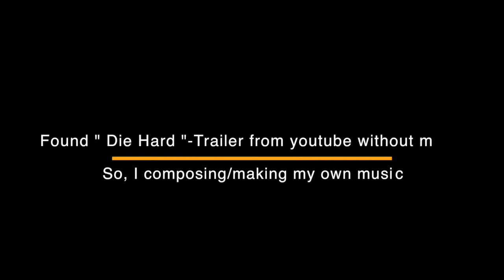Die Hard - Trailer- Music - Remix by Isto Porkka / Cinematics.fi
Cinematic Music from Cinematics.fi - "Die Hard" Music- Remix

Found Trailer from Youtube (Without music), so i made/composed my own.